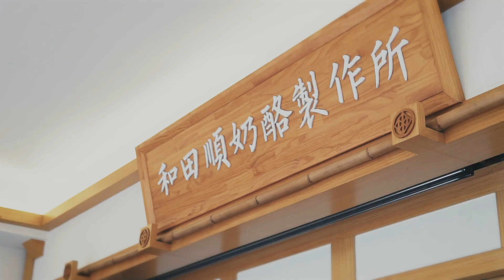【發現台灣】雲林「和田順」招牌奶酪之外必喝是紅茶，南北貴客專車前往，為的是真材實料與用心的美味！ | Bella Taiwan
許多人旅遊首選總會挑台南或花東一帶，但向來以農業為主的雲林，近期積極用生活創意轉型，其中，當然包括美食！「和田順奶酪製作所」就是個好例子，說到紅茶、奶茶，通常第一直覺便會想到馬上邊比比皆是的手搖飲店，和田順不想跟它們一樣！主打無添加的奶酪美味濃醇，讓顧客一吃就成主顧，加了日本三溫糖的紅茶與奶茶，順口到讓許多南北賓客專程開車去，只為了喝一杯！小老闆鄭明哲對於產品的用心，讓人深受感動，所以《Bella儂儂》的「再發現·台灣的美好」系列第一篇，我們決定南下一探究竟！

從美麗的需求到快樂的靈魂，「Bella 儂儂」以女性為發聲主體，是台灣歷史最悠久、創刊最久的全方位女性時尚雜誌。

⎜做自己，最時尚⎜
𝐃𝐀𝐑𝐄 𝐓𝐎 𝐁𝐄 𝐘𝐎𝐔𝐑𝐒𝐄𝐋𝐅.